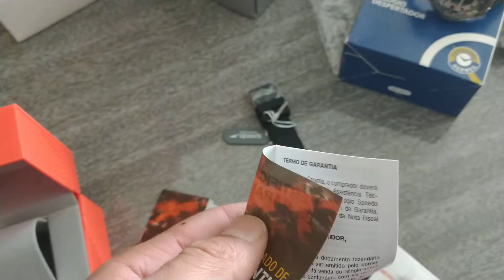Relógio Masculino Speedo 24858GPEVPI1 Analógico Cronógrafo Preto